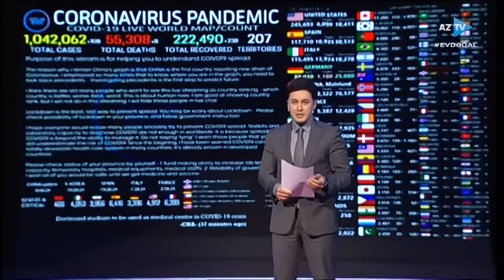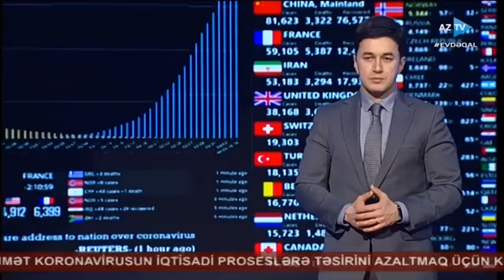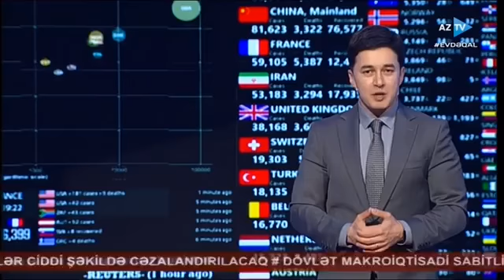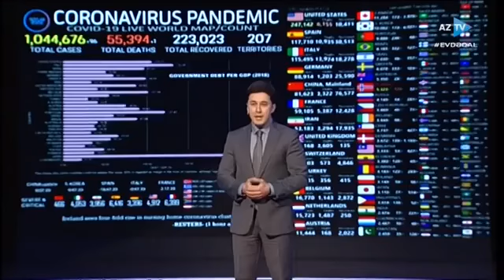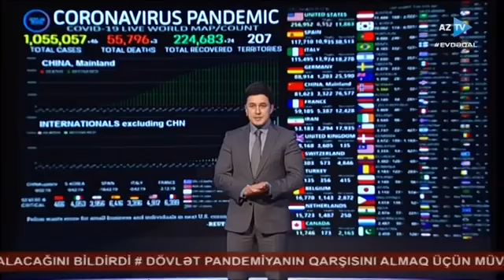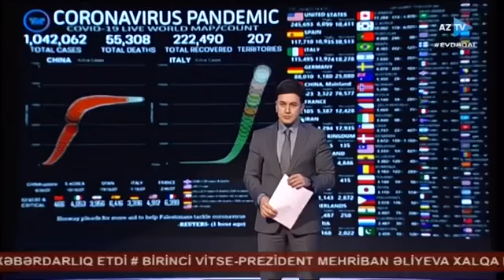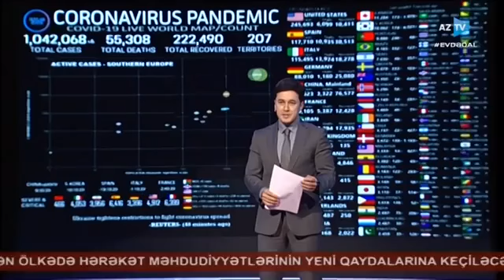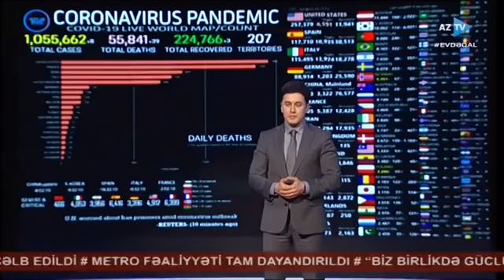Koronavirus İnfo (03.04.2020)